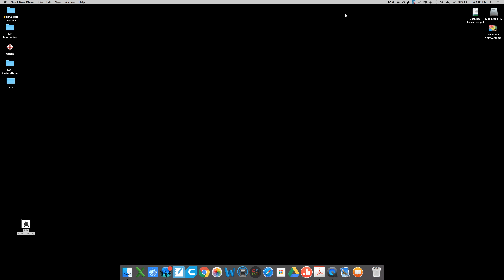UDL Greatest Challenges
Here are the challenges that we have encountered in our UDL rollout and how we addressed the challenges. Let us know what you think!